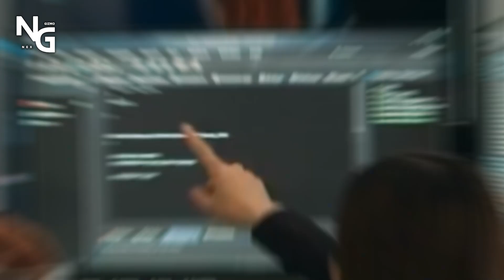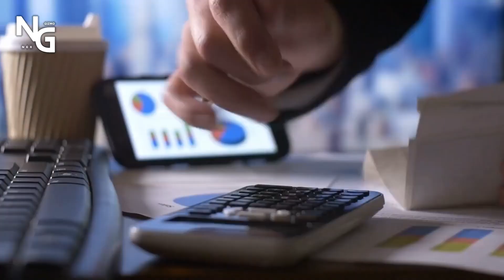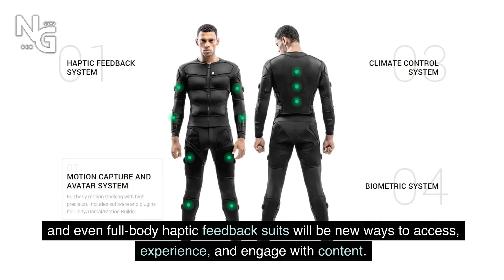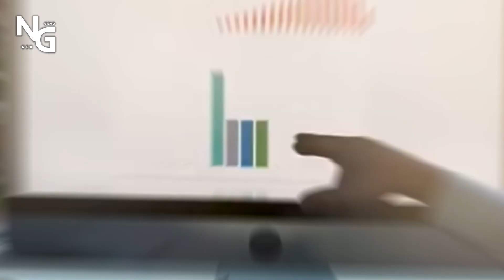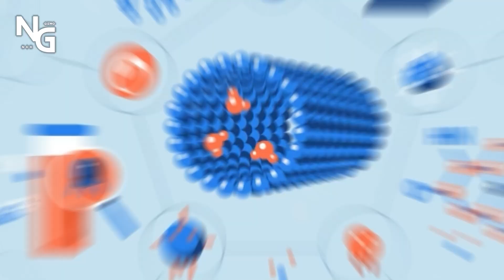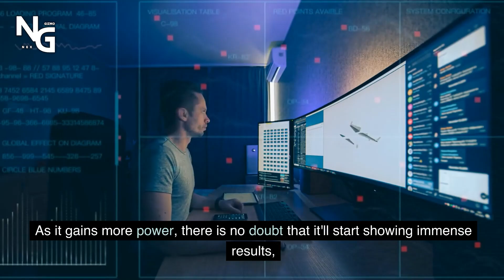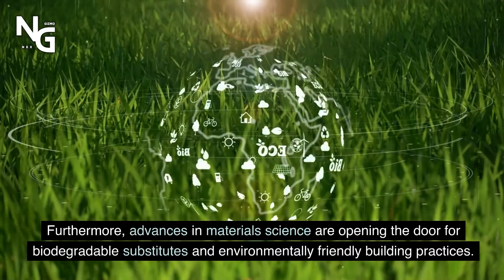Top 5 Tech Trends In 2023 Is Next Level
Step into the future with our latest video as we unveil the enigmatic world of technology in 2023. Delve into the top 5 trends that are reshaping our lives and altering the very fabric of reality. Brace yourself for mind-bending innovations and game-changing breakthroughs that will leave you awe-struck and pondering the boundless possibilities that lie ahead. Join us on this thrilling journey into the unknown as we unlock the secrets of the future's most captivating tech trends.